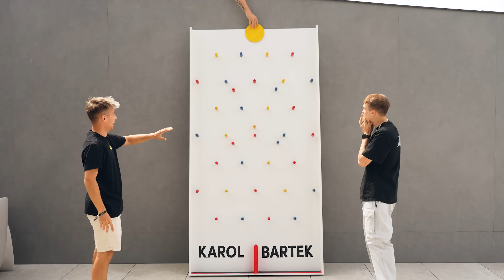PRZEGRANY MUSI POWIĘKSZYĆ USTA...